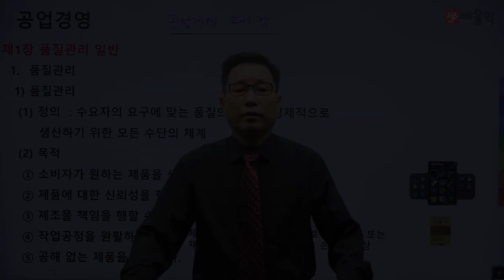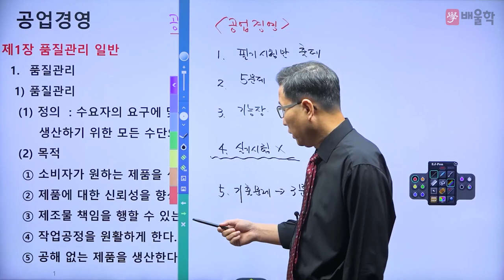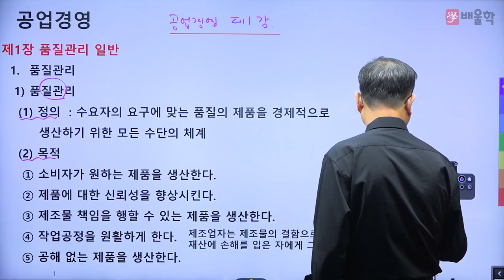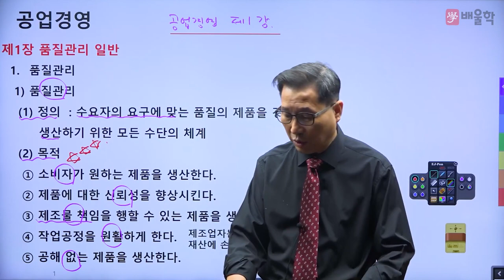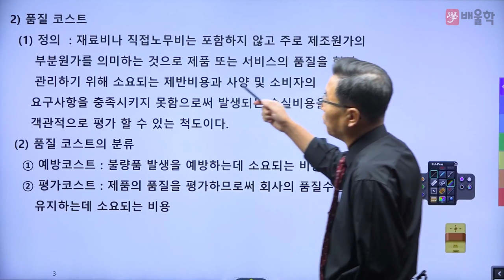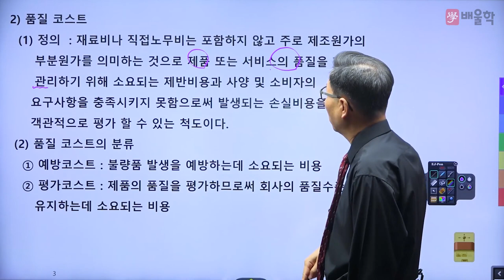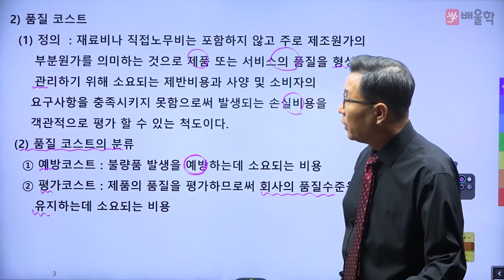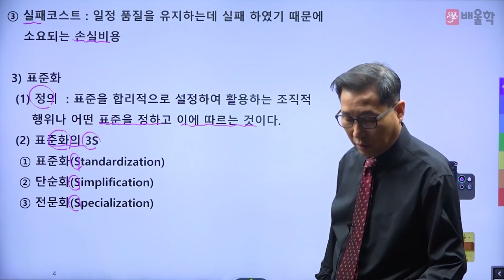[가스기능장 추천강의] 가스기능장 필기 4과목. 공업경영 - 허판효교수님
[배울학 가스기능장 무료강의 가스기능장 필기 4과목. 공업경영 - 허판효교수님]

가스의 신[GOD] 허판효 교수의 필기 기본이론 강의입니다.

32년의 강의+실무경력으로 다져진 허판효 교수님의 섬세한 강의로